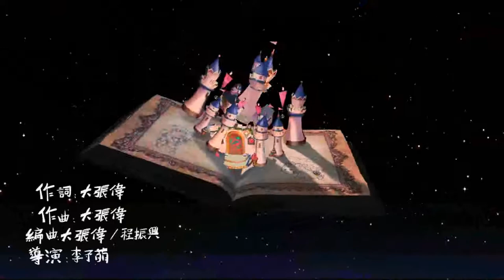wowkie zhang but awesome